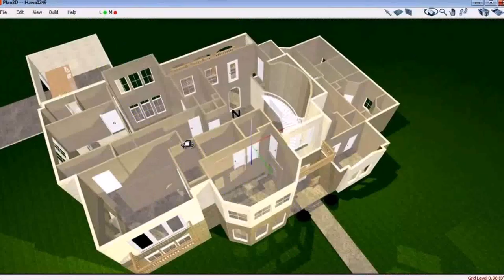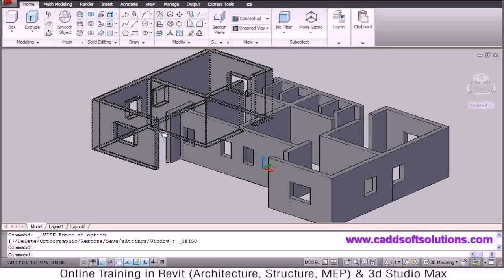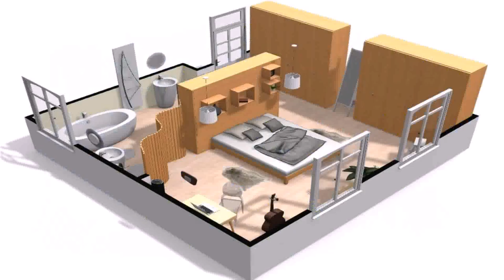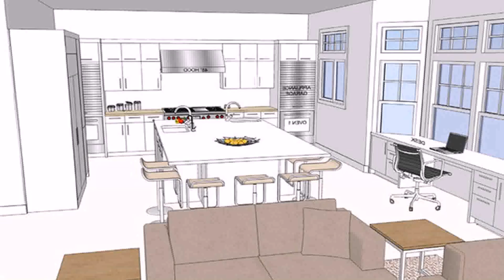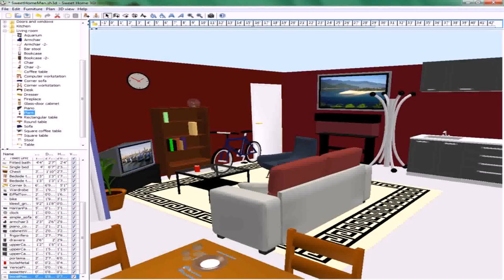Home Plan 3d Design Online (see description)